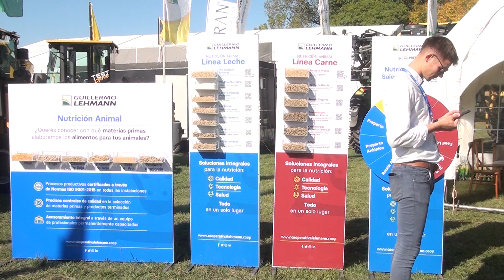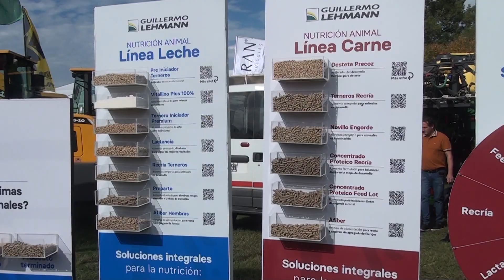La nutrición en las vacas de tambo, hace la diferencia.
Vet. Emanuel Gatti - Cooperativa Guillermo Lehmann.
San Francisco y la Región 696 - Bertotti Producciones - Canal Rural.
Junio 2023.